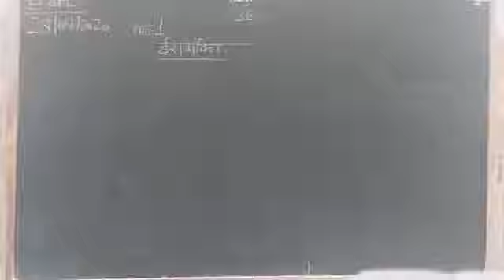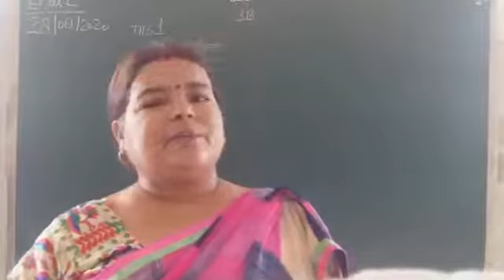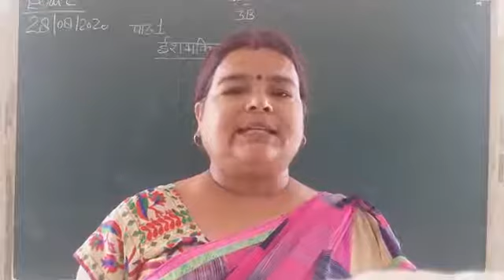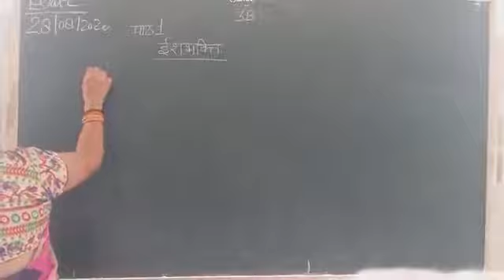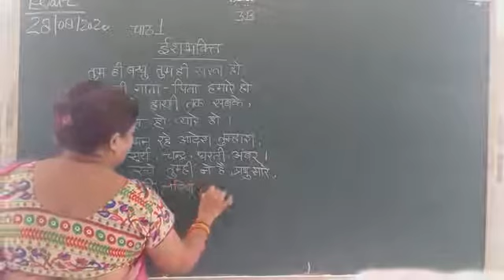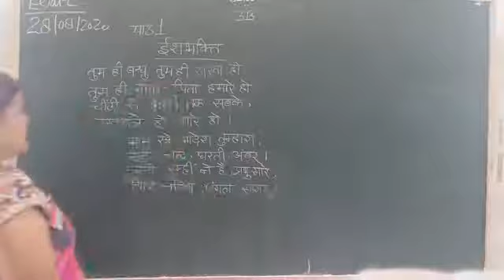Class 3rd B lesson 1 revision